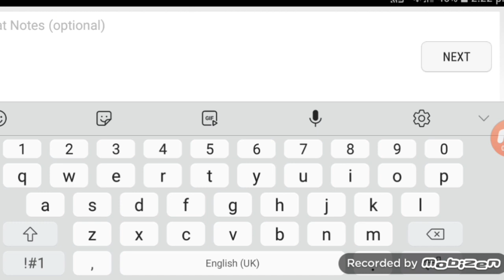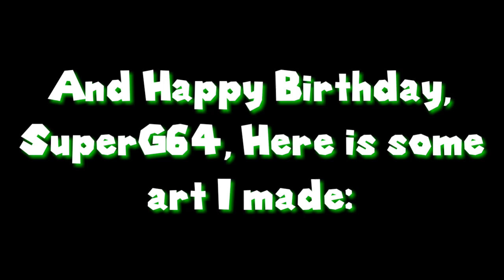How to do SM64 Animations on Android (not ios)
The most important Part:
D133AFA0 0800
8133B080 8080

I made this because I ran out of Ideas, Now to do OnyxKing67's Collab